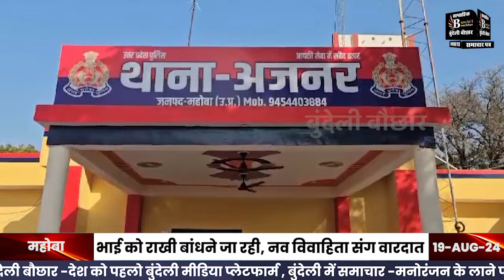भाई को राखी बांधने जा रही थी बहन, रास्ते में हुआ ये दर्दनाक कांड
BUNDELI BAUCHAAR

Suggested Pages :-